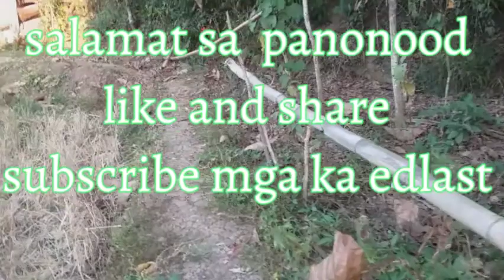pasyal sa bukid